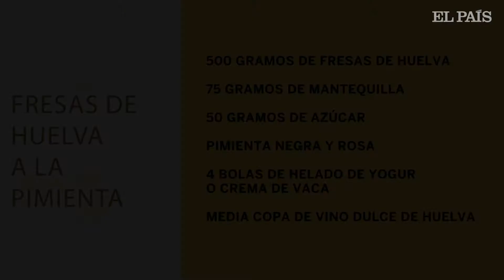Rocío Márquez. ¡Una de fresas flamencas! | No te pases con la sal | El País Semanal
La cantaora se ha convertido en estandarte del flamenco contemporáneo. Con una voz y un carácter a caballo entre lo dulce y lo salado, prepara un plato acorde con su circunstancia: un postre de fresas de Huelva a la pimienta.